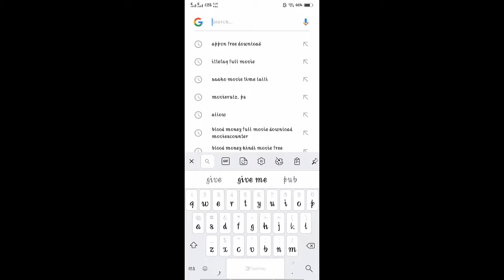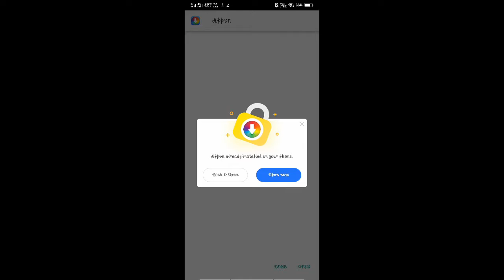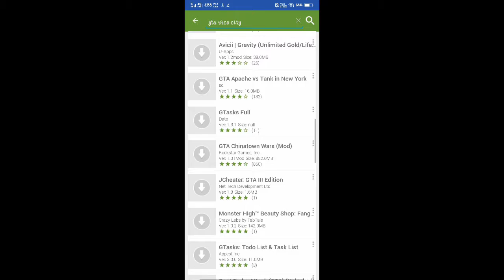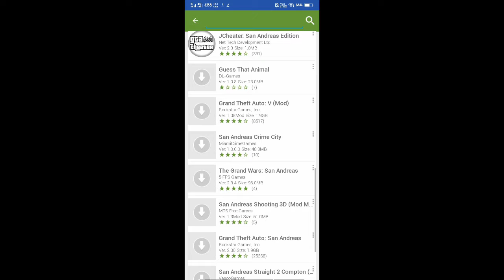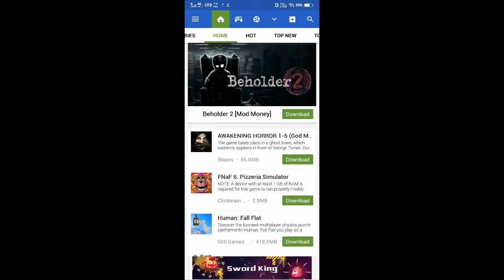how to download gta vice city on android / how to install gta vice city on android / gta vice city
Hi,
I'm sajid welcome to our you tube channel "GAMING MASTER SAJID" new energetic superhit video watch until end and let's some fun.

This video I will show you how to download gta vice city on android and it's fully high console game.

Some queries solved this video =

1= gta vice city.
2= how to download gta vice city.
3= how to install gta vice city.
4= gta 6.
5= gta vice city with 100 mb.
6= gta vice city compressed.
7= gta vice city android.
8= GTA.

Some special video =

And you are my God. please help me

news reporting, teaching, scholarship,gaming and research.

**  Credits = GAMING MASTER SAJID.

Thank you bye bye take care.